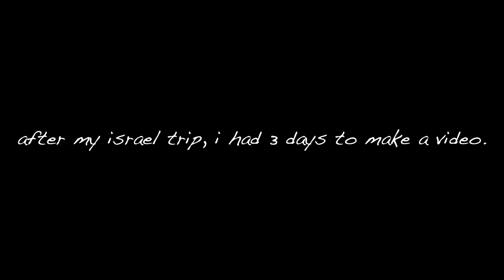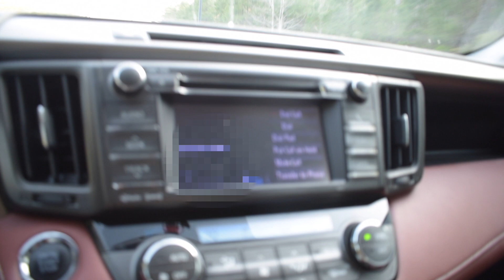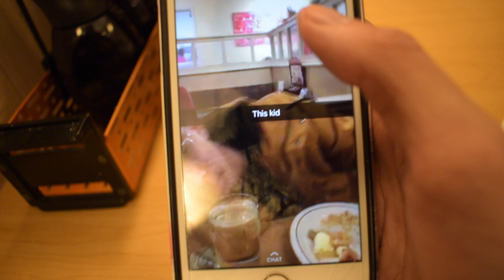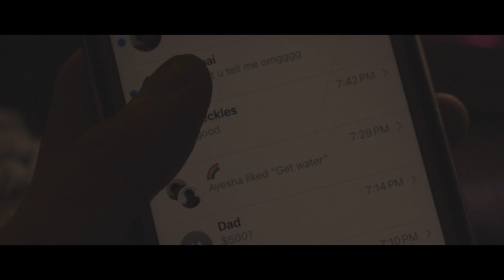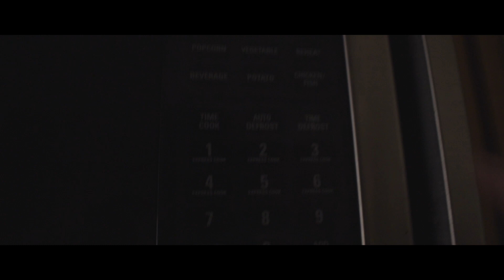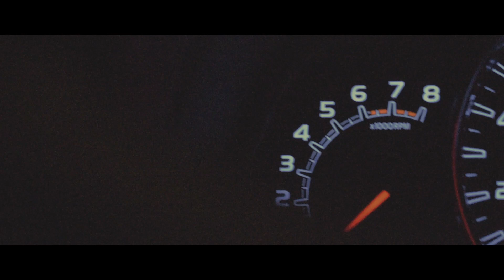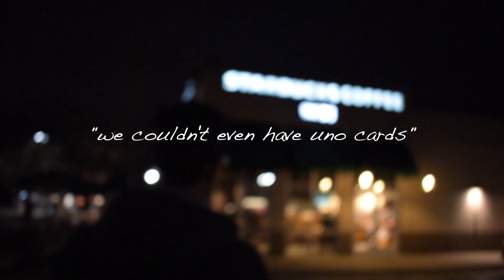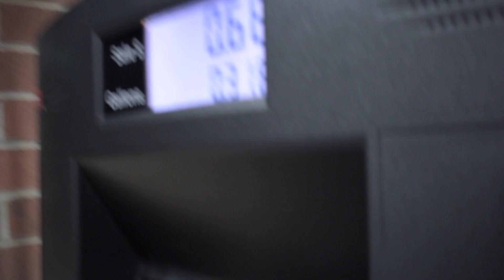TRYING SOMETHING NEW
my love is carried to you by my feet

songs
betrayed by bones by hellogoodbye
oh my life by dyalla
i'm so by andrew apple pie